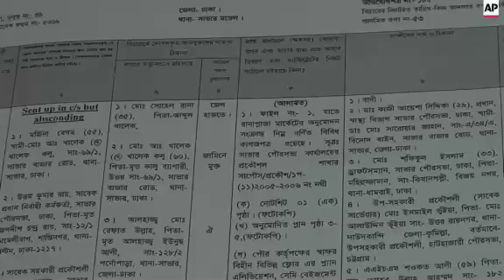Murder charges filed in wake of factory collapse deaths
(1 Jun 2015) Authorities in Bangladesh filed murder charges on Monday against dozens of people for their roles in the 2013 collapse of a garment factory building that killed more than 1,100 people.
The charges were filed against 41 people, including the building's owner, Sohel Rana, and his parents and more than a dozen government officials, according to lead investigator, Bijoy Krishna Kar of the Criminal Investigation Department (CID).
The April 2013 collapse of Rana Plaza, located just outside Dhaka, highlighted grim conditions in Bangladesh's garment industry.
Investigators initially said the accused - who also include the owners of the five factories that the building housed - would be charged with culpable homicide, but they later changed their plans due to the gravity of the accident.
If convicted of murder, the defendants could face the death penalty.